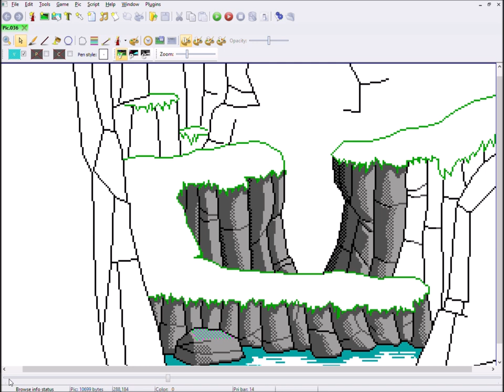Pixel Art Time Lapse - Chasm - Betrayed Alliance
Here's a time lapse video of my working process of the remaking of the Chasm background for the book 1 of the Betrayed Alliance game by Ryan Slattery.